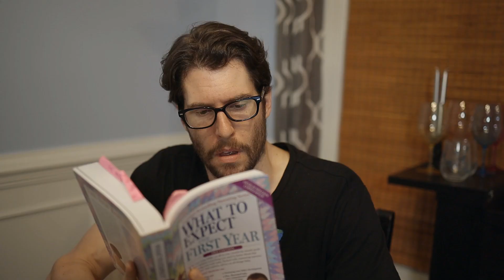WiFi Not Working